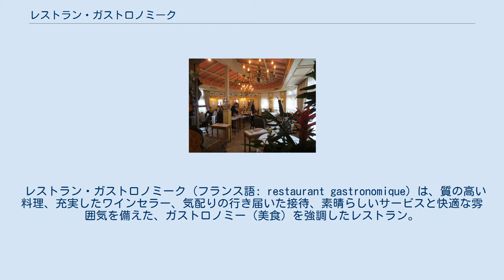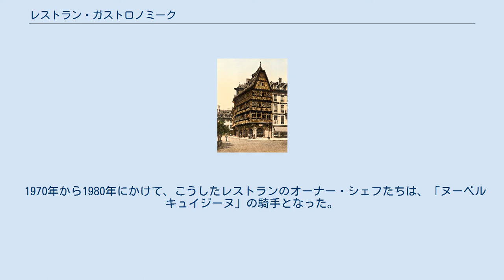レストラン・ガストロノミーク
レストラン・ガストロノミークの中でも長い歴史をもつストラスブールのメゾン カメルツェル。
 ポール・ボキューズのレストラン、ローベルジュ・ドゥ・ポン・ド・コローニュの店内。
 レストラン・ガストロノミーク (フランス語: restaurant gastronomique) は、質の高い料理、充実したワインセラー、気配りの行き届いた接待、素晴らしいサービスと快適な雰囲気を備えた、ガストロノミー（美食）を強調したレストラン。
 ガストロノミークと称されるにふさわしい質の高いレストランの主だった特徴は、その提供するメニューにおける諸々の料理の複雑な構成や、個々の料理の価値の高さによって形成される。
こうしたレストランでは、一般的に、肉料理や魚料理を提供している。
また、施設の内装や、顧客が招じ入れられる空間にも、一定の約束事がある。
 レストラン・ガストロノミークは、『ミシュランガイド』で星（俗に「マカロン」とも称される）を与えられるか、『ゴー・ミヨ』で満点の20点に近い評価を得ているような店である。
 レストラン・ガストロノミークにおいては、レストランの経営者であったり、共同経営者のひとりであったりするシェフ（例えば、フランスの例を挙げれば、ポール・ボキューズ、ミシェル・ゲラール、ミシェル・トラマ、マーク・エーベルラン、アラン・パッサールなど）が、コックたちの統率や料理の決定について、実質的な権限を掌握している。
 シェフの職務上の責任には、以下が含まれる。
 1970年から1980年にかけて、こうしたレストランのオーナー・シェフたちは、「ヌーベルキュイジーヌ」の騎手となった。
しかし、その後は（施設への先行投資など）財政面の厳しさから、優秀な、特にとりわけ優秀な料理人は、ホテル（グランドホテルや、高級チェーン・ホテル）など、大きなグループ企業に雇われる道を選ぶ傾向が強くなっている。